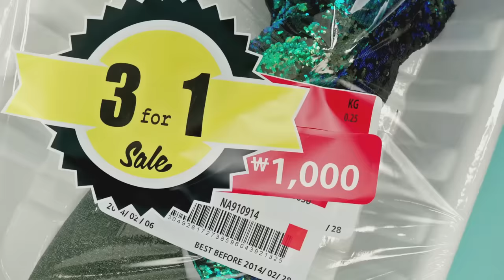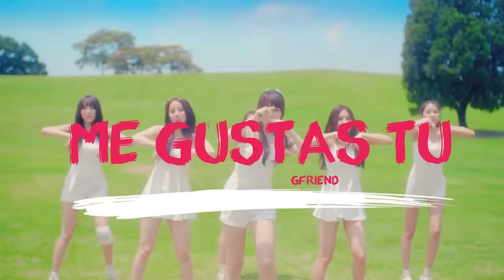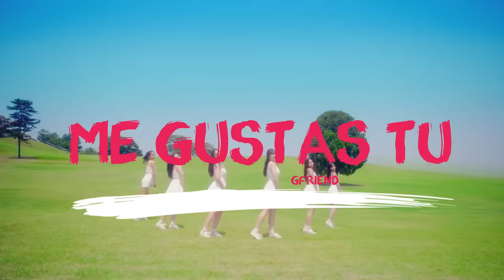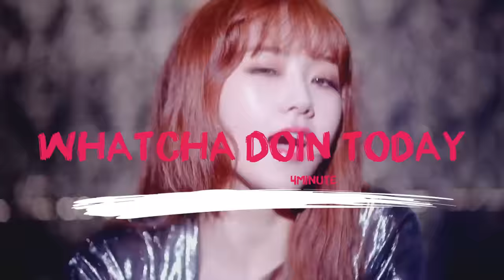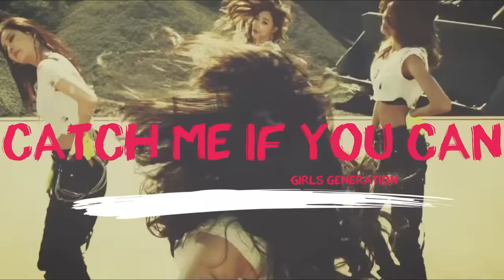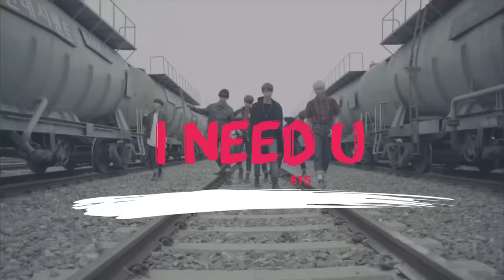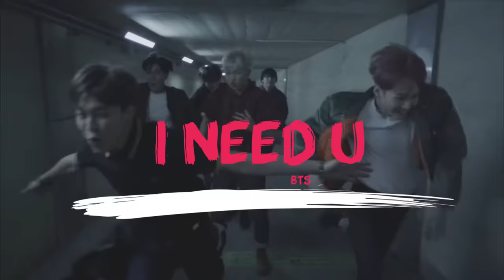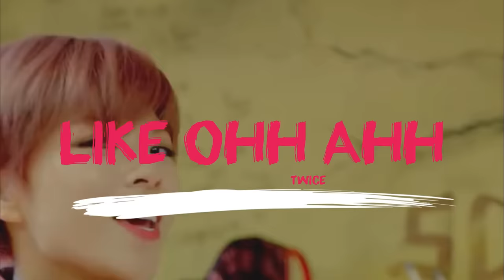OLD KPOP RANDOM DANCE CHALLENGE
• flowtaee